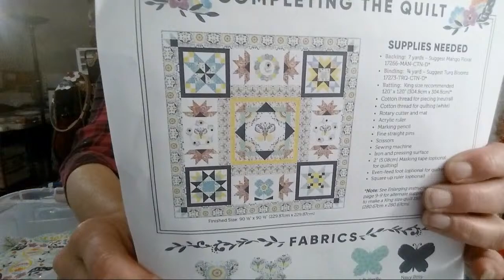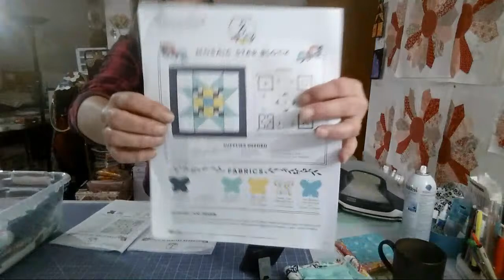Scrappy quilt Bow Tie. Prep And Chat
TeresaLouise
Elk City, Id 83525

This is a channel about all things crafty.
Quilt, Quilting, sewing, FlossTube, Cross stitch, Longarm, Free-motion quilting, Art, Collage, Design, beading, paper crafts, wood burning, painting, Unboxing, Fabric, chats and Live videos.  Plus so much more.